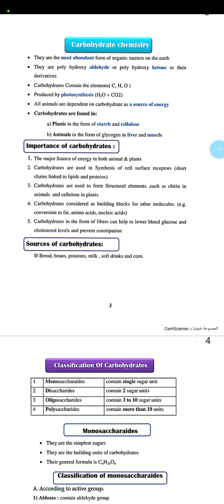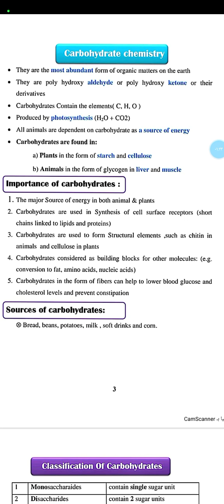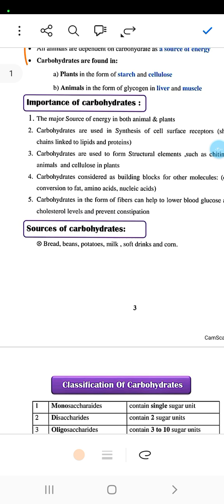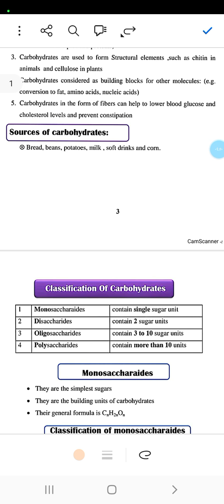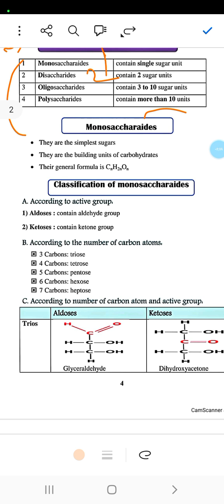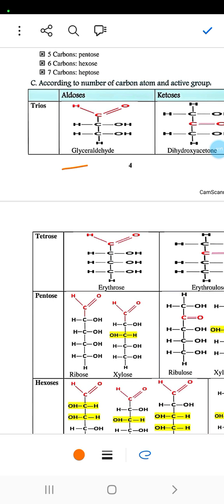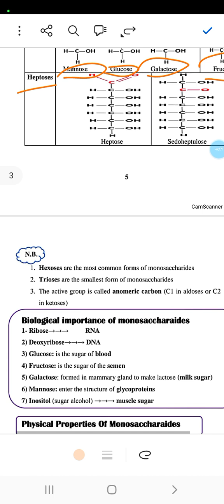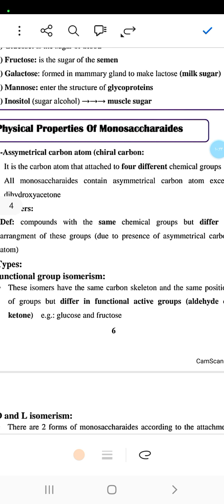شرح روعه لمحاضرة Carbohydrates-P1-فرقه اولي معهد سوهاج ❤️‍🔥👑💯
لو شايف ان البايو صعبه اسمع شرح الملكه 👑
شرح محاضرة الكربوهيدرات بارت ون فرقه اولي سوهاج ❤️‍🔥👑💯